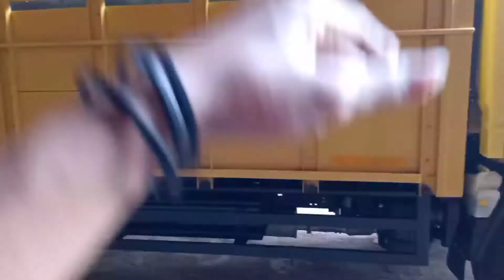REYEN CANTER HD125 TERBARU LANGSUNG KERJA BERAT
di video kali ini reyen canter baru langsung kerja dapat muatan berat dengan kondisi per daun belum di tambah hasinya ban sampai kandas kena bak saat berbelok pas agak menajak,alhasil untuk unit truk baru untuk muatan berat harus tambah per daun tambahan

mohon maaf kalo ada kesalahan atau salah kata dalam video ini.semoga bermanfaat jangan lupa bahagia

kalian sangat berarti bagi kami,dukung kami dengan cara SUBSCRABE,like dan share

knalpot garang dari kaleng

knalpot srigala truk canter

mengganti seal roda belakang truk canter